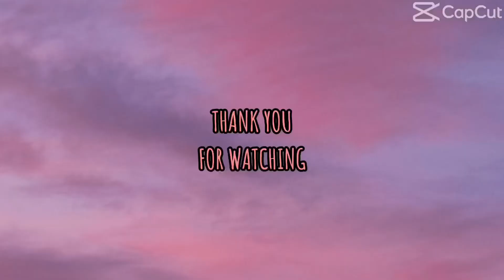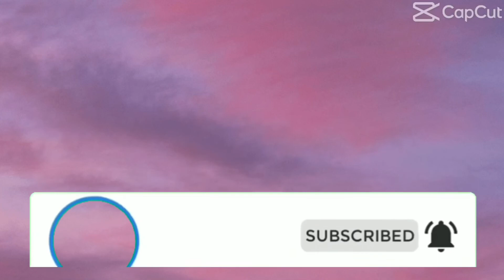Mimpi- Naim Daniel (cover by jaja)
Korang yg tgok video dekat Channel Jaja ni..